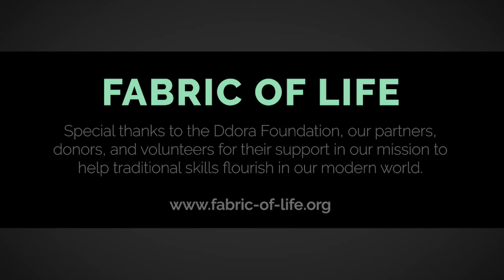Fabric of Life: Building the Earth Oven at Bassett Homestead with Jon Santiago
The methods involved and joy experienced in a two day workshop in earth oven making with Jon Santiago at Fabric of Life are captured by Ray Seybold.

Jon Santiago is an oven builder based in Haydenville, MA. He first learned oven building while living in Patagonia, Argentina where many people were using wood as their main source of fuel for heating and cooking. He has since studied with masters from around the world and builds ovens professionally for a variety of residential and commercial clients. You can learn more about his work

Ray Seybold is a videographer focusing on traditional music and dance and has been recording choral groups for a couple decades. He is also a builder with green building experience in both residential and institution construction.  Ray and his wife live in a low-load, net zero house he built and, yes, finished.

Ray says "I've know Becky and many of the folks of Fabric of Life for many years.  I love their dedication to the traditional arts which are shared at a very high degree of skill with clear instruction and modeling.  I respect the consistent hard work they employ to keep this wonderful organization thriving and relevant."
Fabric of Life's annual Barnfest event helps support our mission of preserving traditional skills. While we wish we could be hosting this event in person, we hope this virtual format will allow more people to be involved in helping to sustain the work of Fabric of Life through our online fundraiser auction
Bidding on our online auction items closes on Tuesday, October 27th at 10AM EST!!
Fabric of Life is a 501(c)3 not for profit educational organization dedicated to the preservation and passing on of knowledge and skills that enrich our daily lives. We strive to see traditional skills flourish in our modern world and make these educational opportunities available to future generations. Working together creating practical things of beauty not only improves quality of life, but also strengthens communities.